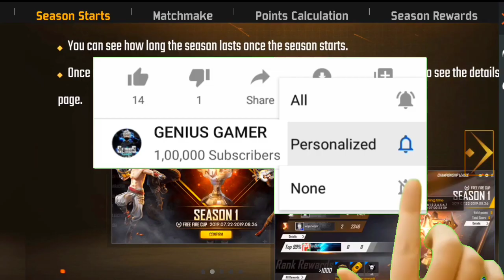FREE FIRE THE ARENA EVENT FULL DEATILS,HOW TO COMPLETE THE ARENA,THE ARENA TURNAMENT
InGameName - H.G_GENIUS
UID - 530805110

Peace🎗